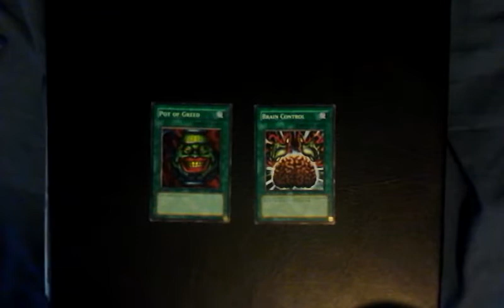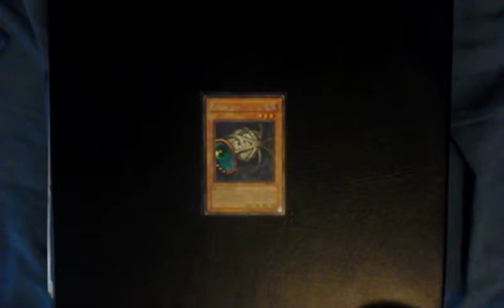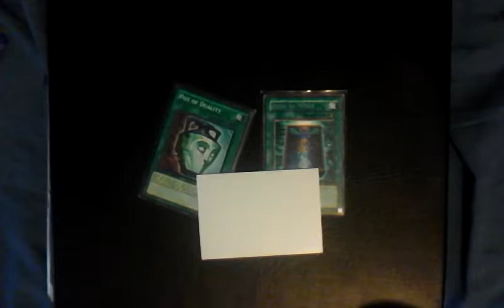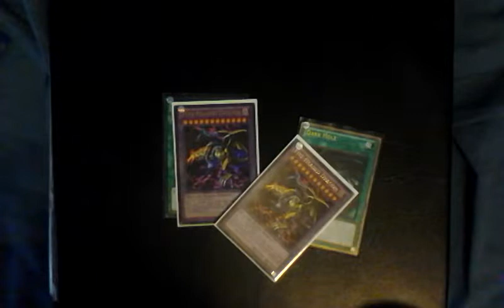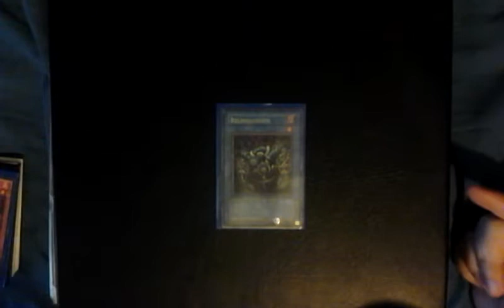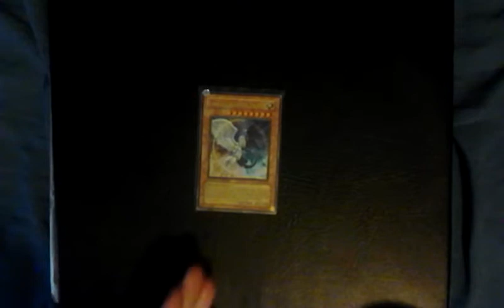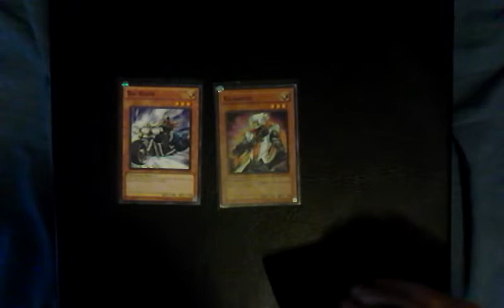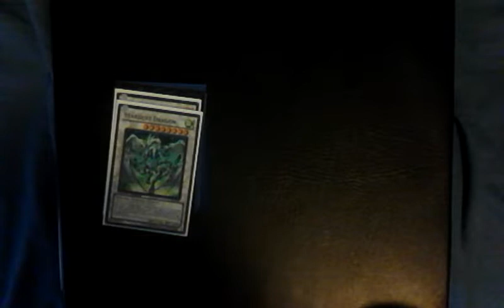Ban list discution pt 1/2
These are some cards I want on the list or off the list. (Pot of duality I remembered as being limited)